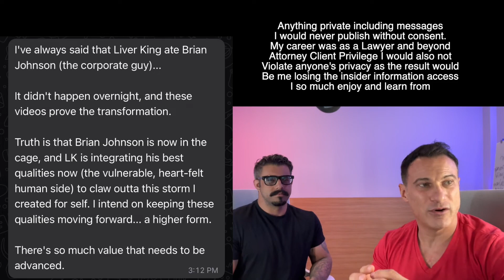REUPLOAD | Liver King’s Abs Before Implants (10 yo photos leaked)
=== ORIGINAL DESCRIPTION ===
Liver Kings Abs have been the center of attention in fitness and bodybuilding this year. Are they ab implants? Is it Ab etching or shaping? At first, I thought no. Then I saw some videos where his abs are so amazing they don't move normally... However, in this video, you will see for the first time ever what Brian Johnsons Abs looked like before he became the Liver King. And to me, the abs look real and looks like he developed them a long time ago, and they improved over time. I give a lot of respect to Liver King's hard work, whether enhanced or not... although I hope he stays out of the Natty closet and stays Enhanced!